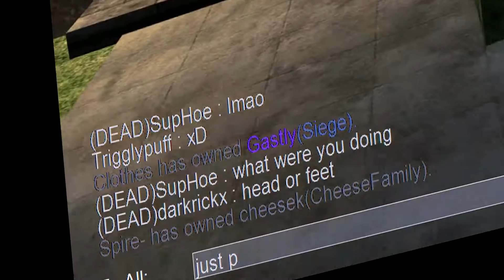Moments #2 - Freestyle Gunz The Duel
Took moments I liked and just put em together. xD

Players In video:

Fiemnele

Darkrickx

WolfPack

Cheesek

SupHoe

Lobit2

MaxBoy

Kamikakushi

Gastly

Spire-

Clothes

Wickedest

Ginga

StreetKid

Dooogeee

Scyther

Wayn

KonnoYukki

Jah

Deoxys

Rain

Iodine

IchozenOne

Haunter

Blackvest

Espeon

Zelkova

Charizard

KOR-Jimseung

Master_Nubs